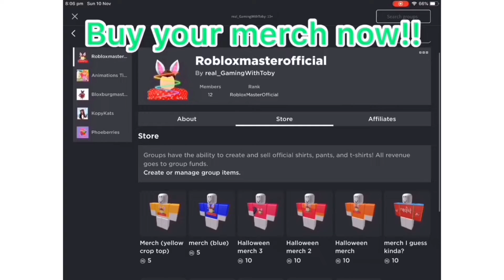UPDATES THAT WILL COME IN 2020!? Roblox | Adopt me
Mini Q&A

1. Can you friend me please?
No sorry I wish I could but you can only friend 200 people at a time so that’s why I don’t friend people:(

2. Do you have merch?
Yes! It’s on my Group Called RobloxMasterOfficial! :D

Yes! I will give away a bunch of neon pets for Christmas if I get 500 subs by that time!

4. What is your group called?
My group is called RobloxMasterOfficial!

5. What is your username?
My username is real_gamingwithtoby but I might change it soon!

6. What do you use to edit?
I use PicsArt, IMovie and InShot to edit! :D

7. What is your Twitter??
My Twitter is @RobloxMasterOfficial

Bye! 👋